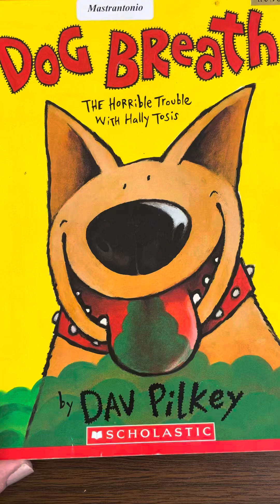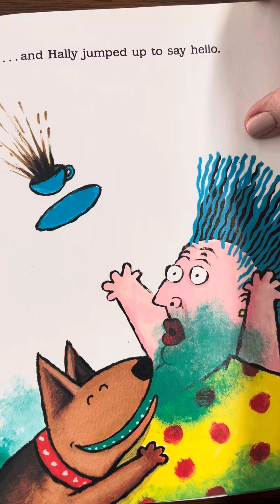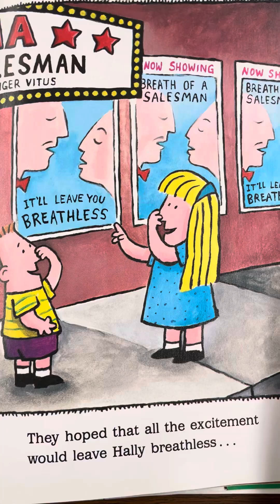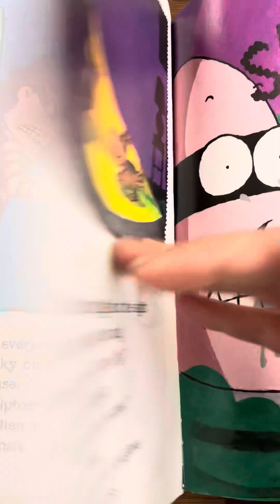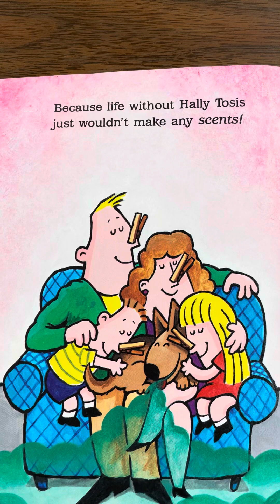Dog Breath by Dav Pilkey